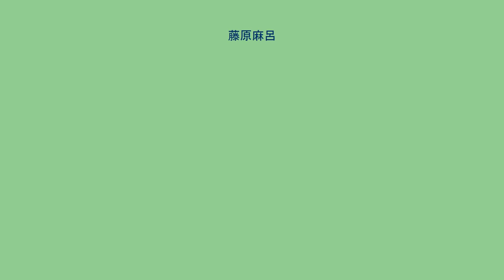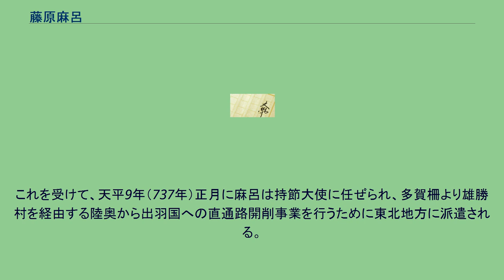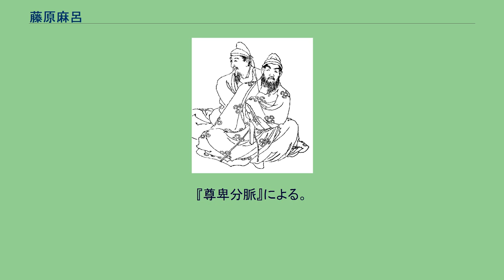藤原麻呂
藤原 麻呂（ふじわら の まろ）は、奈良時代の公卿。
名は万里とも記される。
右大臣・藤原不比等の四男で、藤原四兄弟の末弟。
藤原京家の祖。
養老元年（717年）9月に美濃介在職中であったが、元正天皇による当耆郡多度山の美泉への行幸があった。
同年11月に美泉は大瑞に合うという事で大赦が行われると共に養老と改元される。
さらに、美濃守・笠麻呂と共に昇叙されて、麻呂は正六位下から2階昇進して従五位下に叙爵された。
養老4年（720年）8月に父の右大臣・藤原不比等が薨去すると、翌養老5年（721年）正月に不比等の子である藤原四兄弟はそれぞれ大幅な加叙を受けるが、中でも麻呂は一挙に5階の昇叙により従四位上に叙せられる。
同年6月に左右京大夫に任ぜられた。
神亀元年（724年）聖武天皇の即位に伴って武智麻呂・房前が正三位に昇叙、翌神亀2年（725年）には蝦夷征討の功労により宇合が従三位に叙せられる等、聖武朝初頭に兄達が公卿として順調に昇進する中、麻呂のみ四位に留まりしばらく昇進の機会がなかった。
神亀3年（726年）正月に麻呂が大夫として管轄する京職が白鼠を献上すると、まもなく献上の功労によるものか、麻呂は2階昇進して正四位上に叙せられている。
神亀6年（729年）長屋王の変後の3月に行われた叙位にて、従三位に昇叙され公卿に列す。
同年6月に再び麻呂が管轄する左京職が甲羅に「天王貴平知百年」（天皇の世は貴く平和で百年続く）との文字のある亀を献上する。
同年8月にこの亀は大瑞の物であり、天に坐す神・地に座す神からの善政への祝福の証として現れたとして天平への改元が行われる。
政変を経て発足した武智麻呂が主導する政治体制が、天地の神によって認知されたものであるとの印象を政界に宣伝できる点でも、この瑞祥は効果的であったと考えられる。
さらにこの瑞祥は同月に行われた麻呂の妹である光明皇后の立后にも繋がったと見られる。
天平2年（730年）9月に大納言・多治比池守、天平3年（731年）7月に大伴旅人が没し、高齢の中納言・阿倍広庭を除くと、知太政官事・舎人親王の下に議政官は大納言・武智麻呂と参議・房前の2人のみの状態となる。
こうした中で、同年8月に政務を担当する公卿の減少から事務の管理が困難になったため、政務担当能力のある者を推薦する旨の勅が出される。
ここで官人らの推挙を受けて兄・宇合と共に、麻呂は参議に任ぜられる。
また、参議任官前に兵部卿に任ぜられており、同年11月に畿内に惣管、諸道に鎮撫使が設置されると山陰道鎮撫使も兼ねた。
天平8年（736年）聖武天皇の吉野行幸が行われるが、麻呂の家政機関が官司に代わって調度品の調達や運搬した役夫に対する食糧の支払いなど、行幸の支援業務を行っている。
天平5年（733年）12月にそれまで最上川河口にあった出羽柵をさらに北の秋田村高清水の岡に移設し、雄勝郡を建郡したが、陸奥国から出羽柵までの往来に時間がかかるようになってしまっていた。
この状況の中、陸奥按察使兼鎮守将軍・大野東人が陸奥から出羽柵までの直行路の構築を建言した。
これを受けて、天平9年（737年）正月に麻呂は持節大使に任ぜられ、多賀柵より雄勝村を経由する陸奥から出羽国への直通路開削事業を行うために東北地方に派遣される。
2月に多賀柵に到着すると、同月から4月にかけて東人が遠征を行い、奥羽山脈を横断して男勝村の蝦夷を帰順させ奥羽連絡通路を開通させる。
これを受けて麻呂は4月中旬に征討の完了と徴発した兵士の解散を奏上している。
その後、5月末から6月初旬頃に帰京したと考えられるが、帰京後まもなく当時大流行していた天然痘にかかり7月13日に薨去。
享年43。
最終官位は参議兵部卿従三位。
四兄弟が短期間に相次いで死亡していることから、相互に見舞いのために訪問し合った際に感染したものと考えられる。
藤原京家は麻呂が京職大夫だったことに由来する。
弁舌に恵まれ酒と音楽を愛した。
「上には聖主有りて、下には賢臣有り僕のごときは何を為さんや。なお琴酒を事とするのみ」と語っていたという。
権勢欲や上昇志向に乏しい自虐的とも思われる性格は、元天武天皇の夫人であった藤原五百重娘と異母兄の不比等の間に生まれ、『尊卑分脈』で「密通」とも記されるその出生が影響しているとの見方もある。
歌人として『万葉集』に3首の和歌が、『懐風藻』に5首の漢詩作品が採録されている。
注記のない...